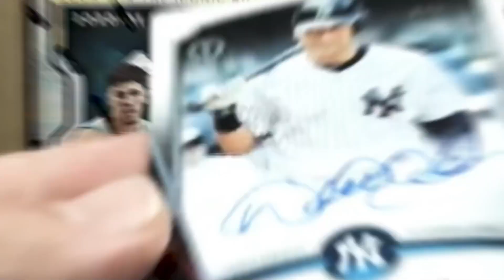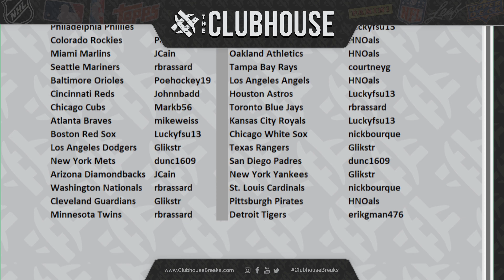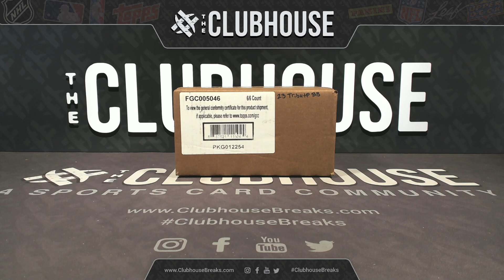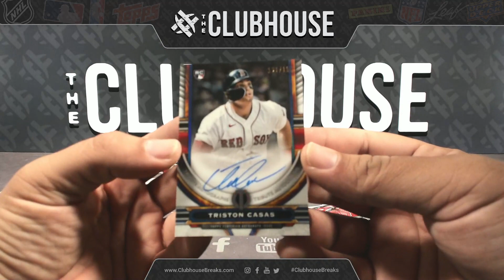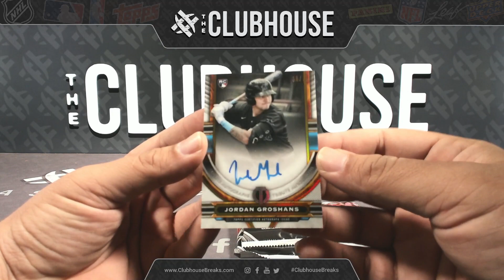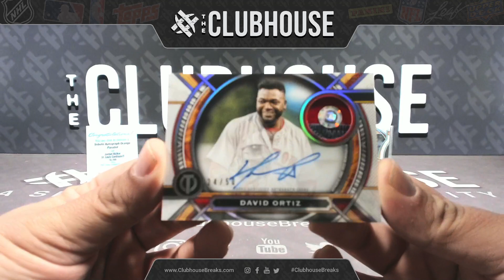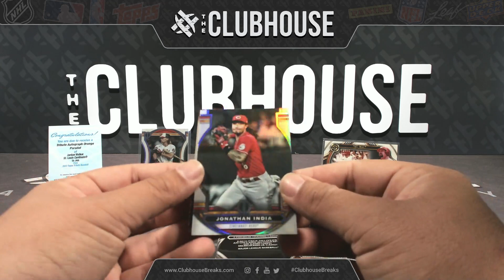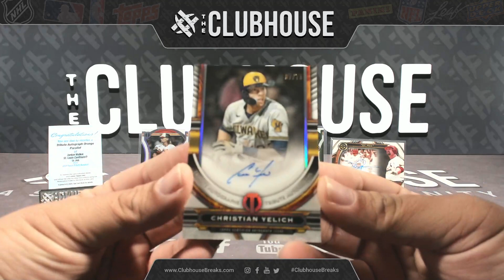FRIDAY BRUNCH BREAKS : 2023 Topps Tribute Baseball 1/2 Case RANDOM TEAM Group Break #10257